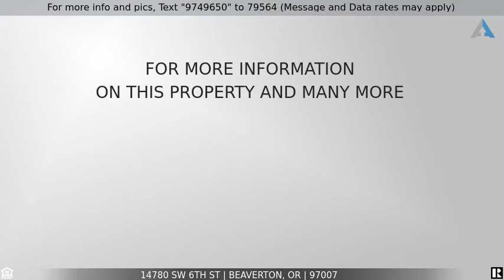Priced at $489,000 - 14780 SW 6TH ST, Beaverton, OR 97007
Fabulous Beaverton Lovingly updated  home.

Check out this fabulous Beaverton Ranch! Lovingly updated with a new gourmet kitchen, bathrooms, flooring and built-ins.  Covered Patio for those rainy Oregon days.  Large fully fence backyard perfect for gardening or relaxing in the hot-tub.  5 year old roof.